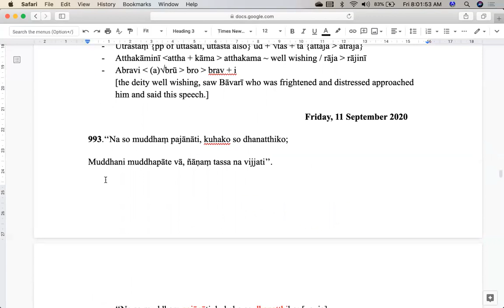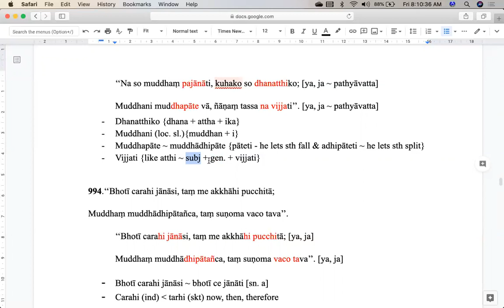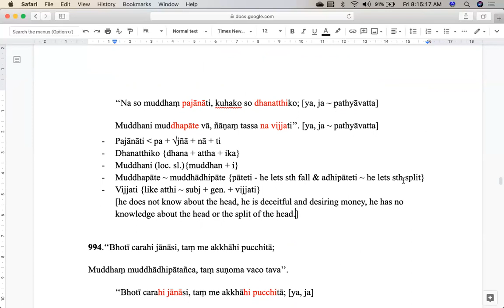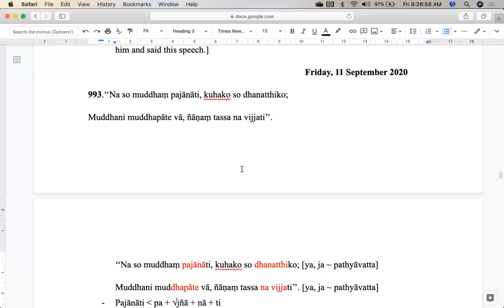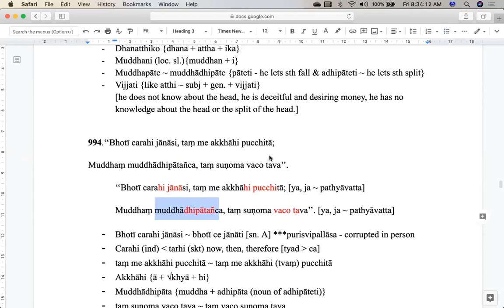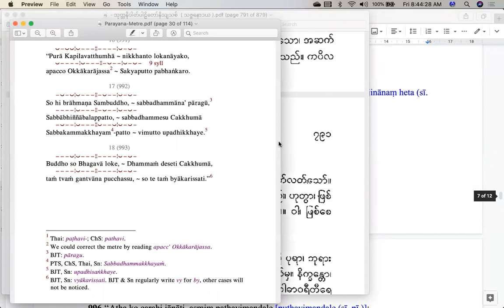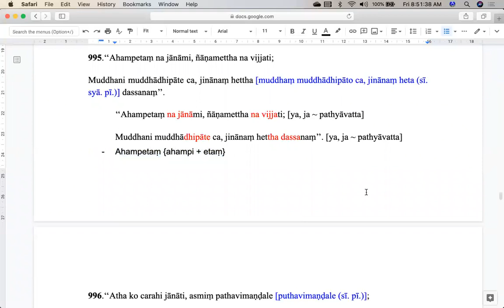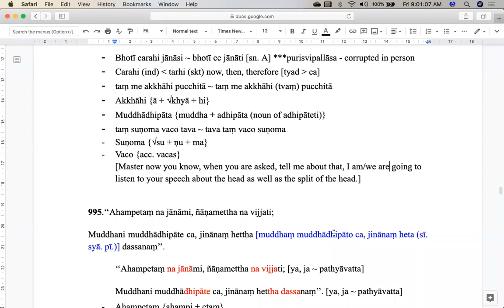7. Pāḷi Study - Gāthā taught by Sayadaw U Issariya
Pāḷi Study - Gāthā taught by Sayadaw U Issariya on 11 September 2020